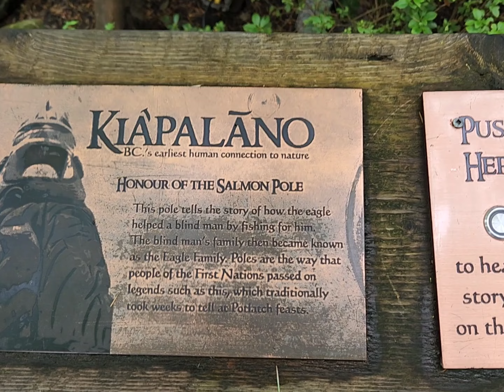Squirrels of Capilano